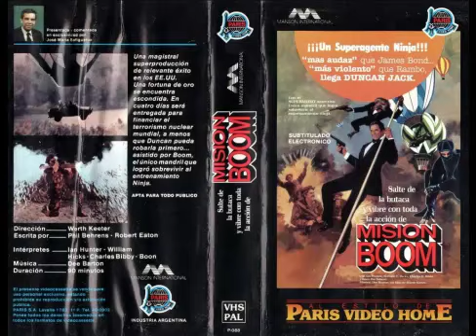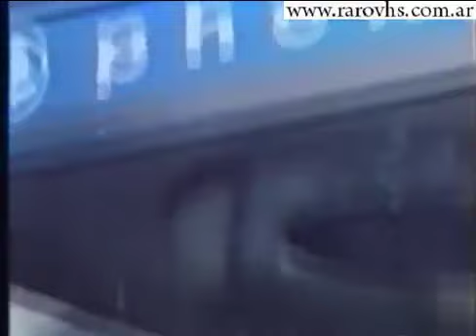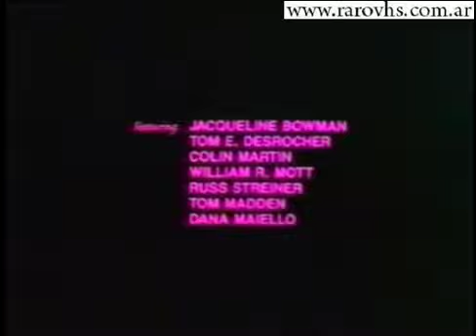"Gogo" Safigueroa presenta 8 VHS de Paris Video Home